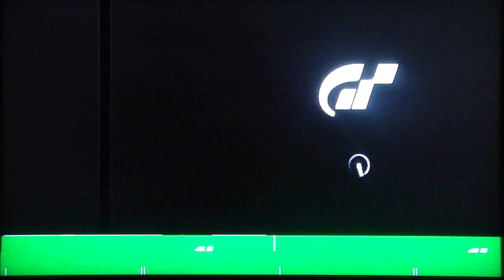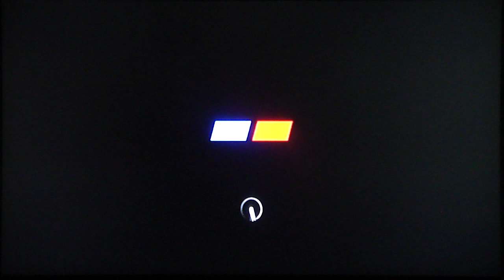Gran Turismo 4 - Professional Events - Supercar Festival (5/7)